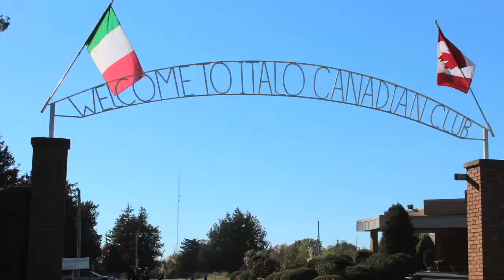Italo-Canadian Club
Italo-Canadian Club of Kingston.  Hear stories from Kingston's Italian Community as they celebrate their club's 50th anniversary.  Previously seen on Diverse City: Kingston's Multicultural Connection on TVCOGECO